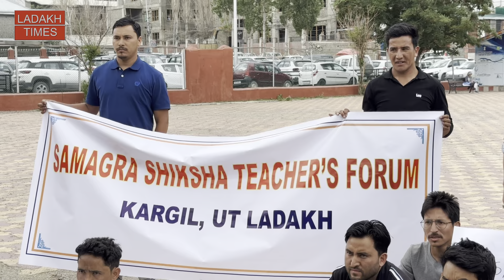SAMAGRA Teachers forum Kargil marks protests demanding salary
SAMAGRA SHIKSHA Teachers Forum Kargil Marks Protest Demanding Salaries

KARGIL,JUNE 11 : Over 100 contractual teachers recruited under the Samagra Shiksha gathered today at Gandhi Park, Baroo, Kargil to protest the delay in their salary disbursements.

The teachers, representing various subjects, raised their demands for justice with the slogan, "We want justice."

Chief Education Officer (CEO) Kargil, Mr. SD Namgyal, addressed the gathering and stated that an accounts officer has been deputed at the ministry specifically to handle the salaries of Samagra teachers. He mentioned that multiple letters have been sent to the Director of School Education, Ladakh, and the Director in Delhi to resolve this issue.

A representative from the teachers, speaking to the Ladakh Times, highlighted the financial difficulties faced by the educators. "We have too many expenses and are serving our duties far from home. The delay in salary makes it extremely difficult to manage," he said. He also pointed out that many teachers from Zanskar are incurring additional costs such as room rent and other expenses without receiving their salaries. "We urge the UT Ladakh administration and other stakeholders to take the necessary steps to ensure timely disbursement of our salaries," he added.

Sajjad Hussain, another teacher from the Samagra Shiksha prolonged delay in salary, noting that they have been working for the past five months without pay. Citing the Payment of Wages Act of 1936, he asserted, "We must get our wages on time. We perform our duties diligently from 10 AM to 4 PM, and we are here to demand our rights."